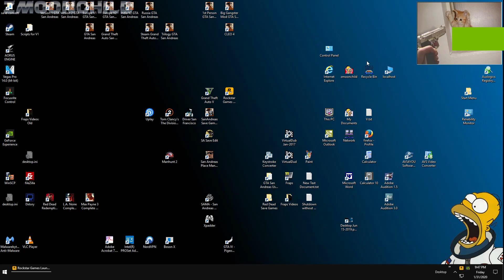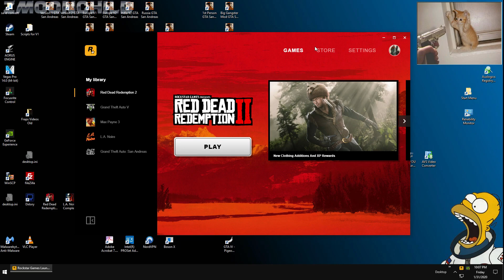Red Dead Redemption II PC - The Gilded Cage - Chapter 4: Saint Denis